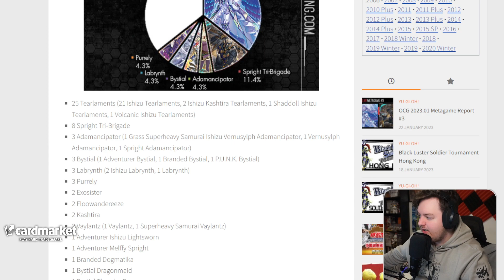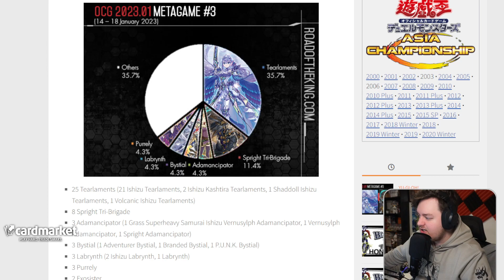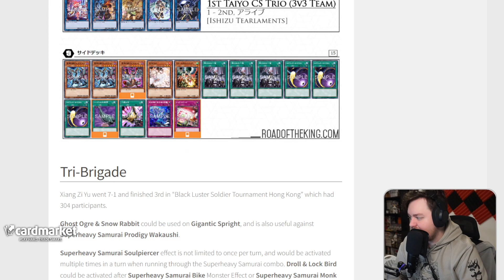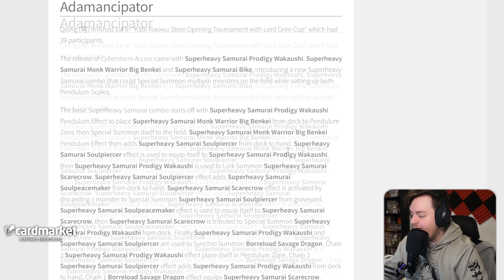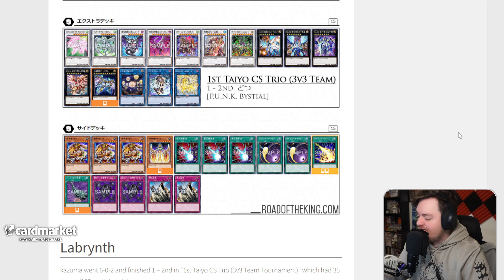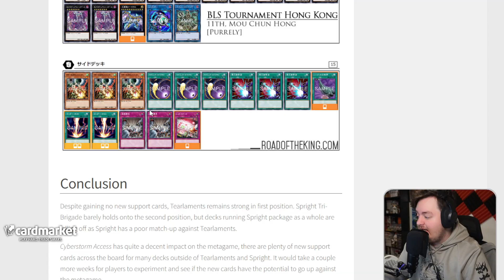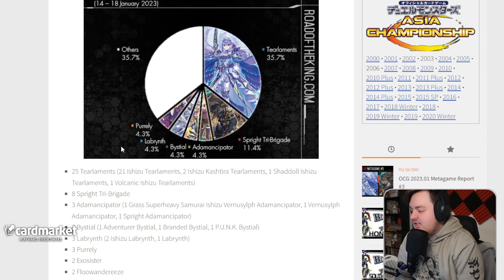L'OCG ha un NUOVO DECK INCREDIBILE da giocare... - YU-GI-OH! OCG METAGAME